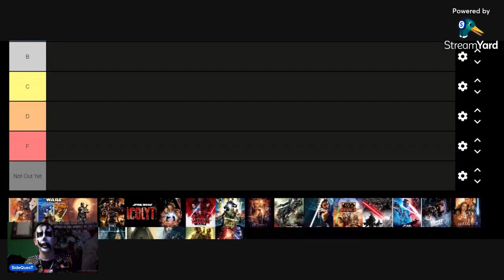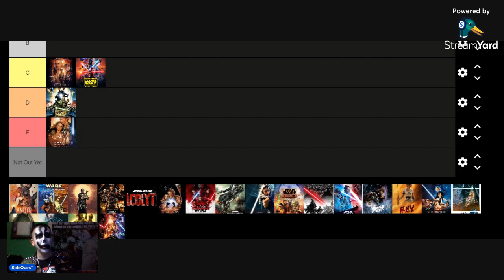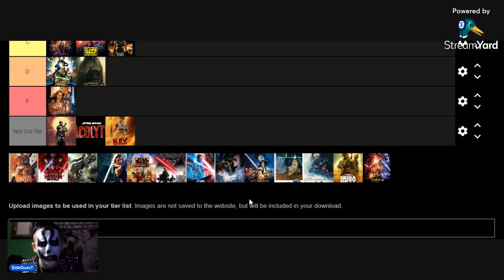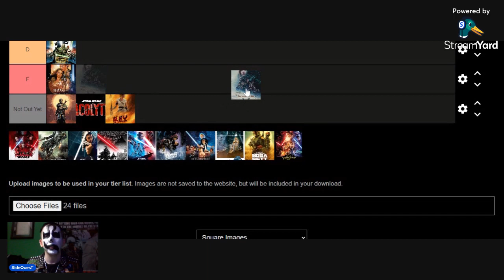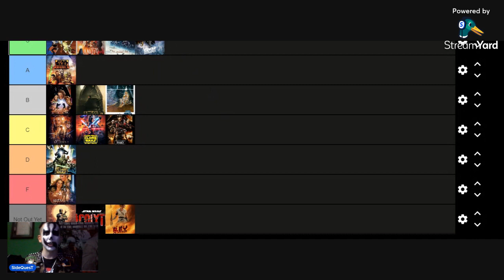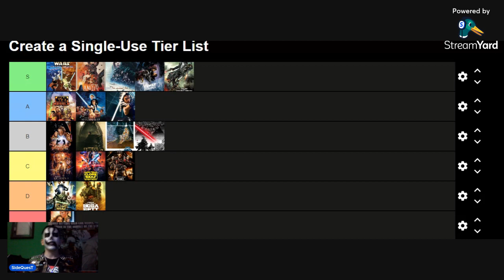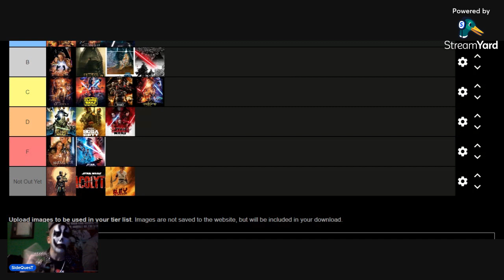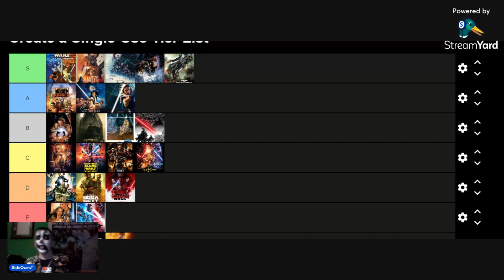Star Wars Tier List (from a Juggalo)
May the force be with, and may the carnival always find you